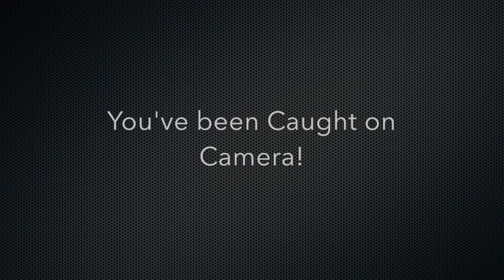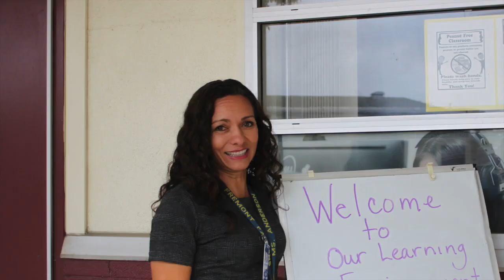October2019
Fremont Falcons in Oxnard, Ca. Video is student created by my Journalism class.